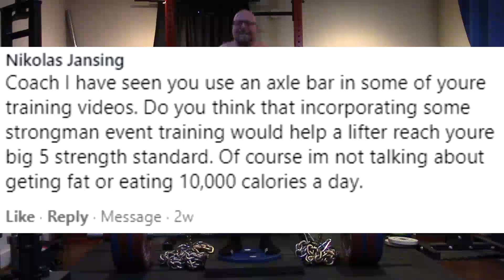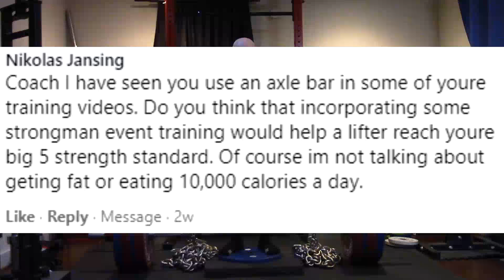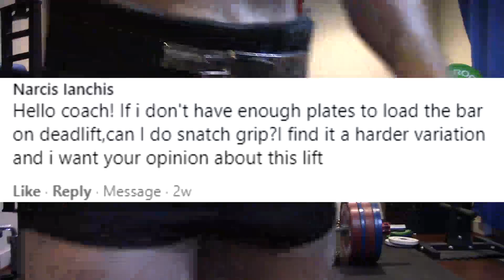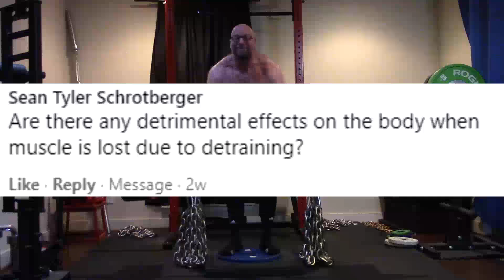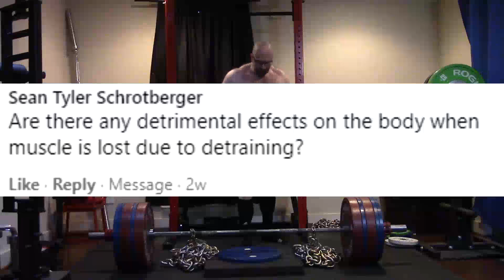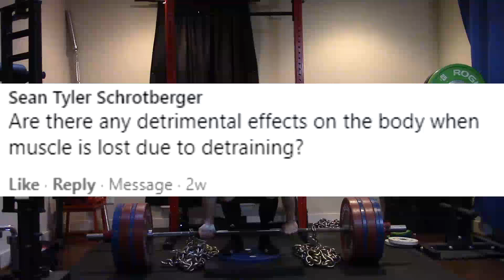Jason Blaha Q&As June 21st 2020 Part 2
0:07 Coach I have seen you use an axle bar in some of youre training videos. Do you think that incorporating some strongman event training would help a lifter reach youre big 5 strength standard. Of course im not talking about geting fat or eating 10,000 calories a day.
4:13 Hello coach! If i don't have enough plates to load the bar on deadlift,can I do snatch grip?I find it a harder variation and i want your opinion about this lift
5:46 Are there any detrimental effects on the body when muscle is lost due to detraining?